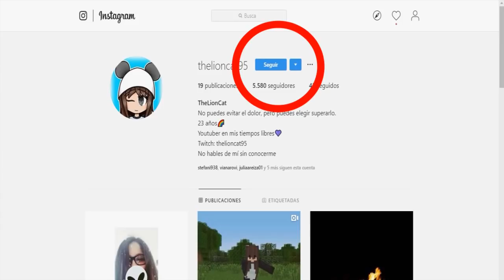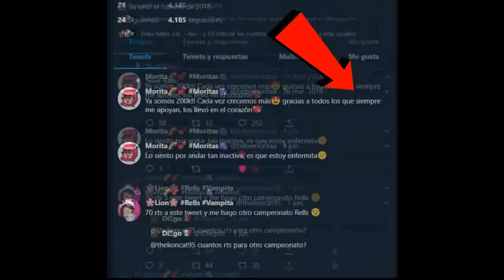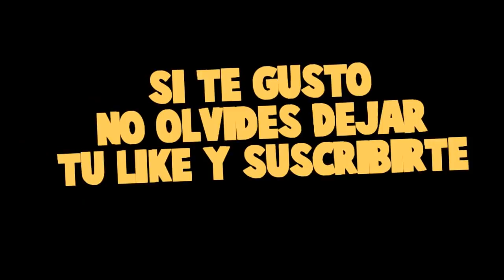CASA DE MIKECRACK VS CASA DE FLEX 😱 - CASA VS CASA - MINECRAFT ROLEPLAY